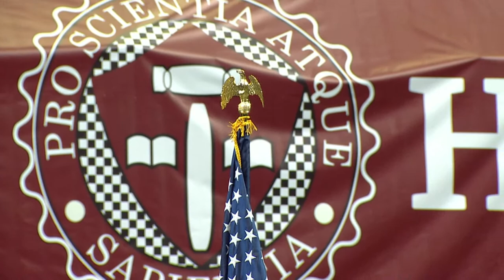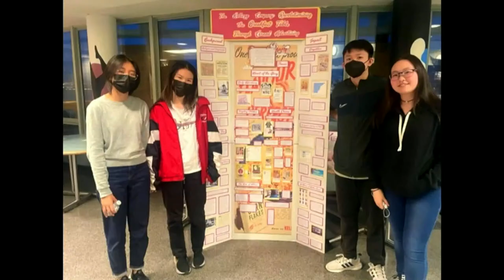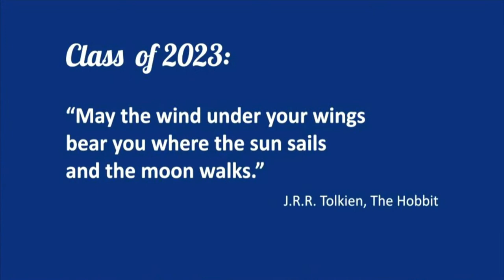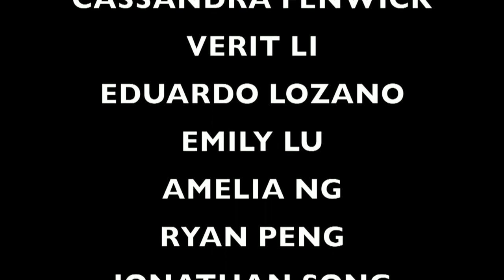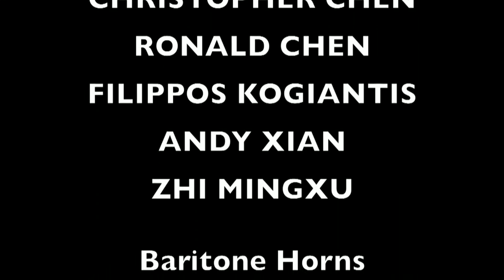Stuyvesant 2023 Graduation Ceremony at Barclays Center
Livestream and recording of Stuyvesant High School's 2023 Commencement Ceremony